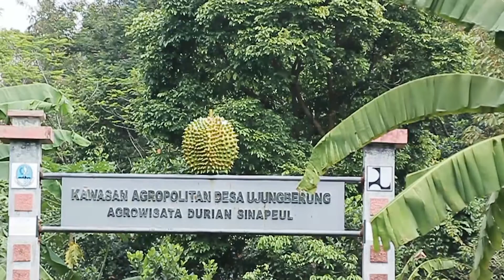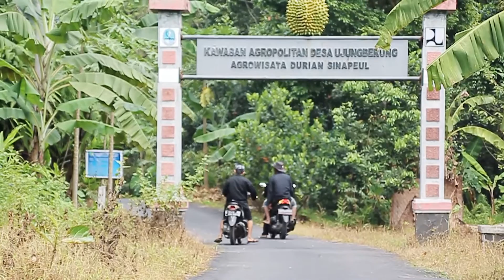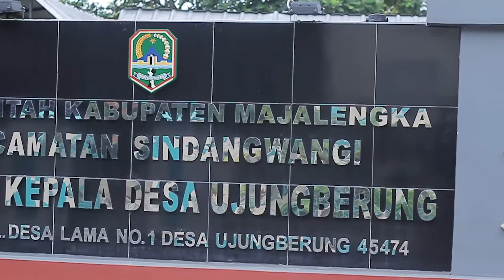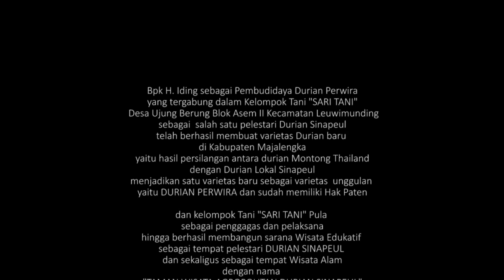RIWAYAT SINGKAT DAN BUDIDAYA DURIAN PERWIRA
Bpk. H. Iding selaku penggagas dan pengembang budidaya Durian Perwira, yang tergabung dalam kelompok tani bernama SARI TANI

Durian Perwira ini adalah varietas baru yang merupakan persilangan antara Durian Montong Thailand dengan Durian Lokal Sinapeul, melalui penyemaian mata tempet dari pohon Induk Tunggal yang sudah berumur ratusan tahun

Sari Tani pula yang mempelopori terciptanya Taman Wisata Agropolitan Durian Sinapeul, sebagai tempat pengembangan Durian Perwira dan sekaligus sebagai sarana Wisata Edukatif

Wisata Agropolitan ini terletak di Desa Ujungberung Kec. Sindangwangi Kabupaten Majalengka Provinsi Jawa Barat